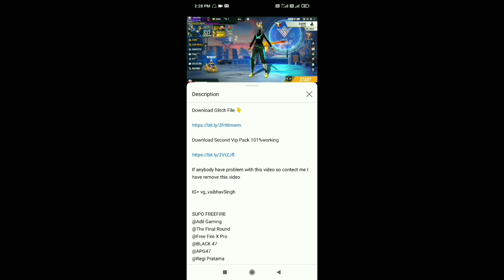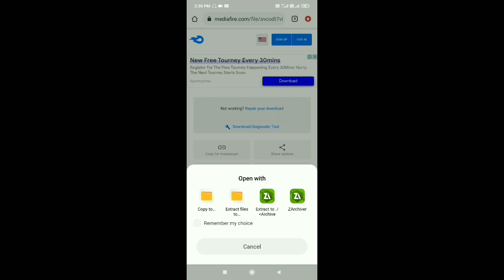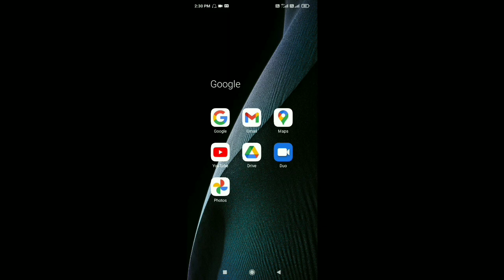AFTER OB29 UPDATE GLITCH FILE❗ VIP GLITCH FILE❗ FREEFIRE GLITCH FILE❗ DATA CONFIG FF❗MEDIAFIRE LINK❗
download Glitch File 👇 (Password In Video)

Remove Glitch File📁

If anybody have problem with this video so contect me I have remove this video

SUPO FREEFIRE
@Adil Gaming
@The Final Round
@Free Fire X Pro
@BLACK 47
@Regi Pratama

Queries Solve : -
Free Fire World biggest vip glitch
Total Gaming Glitch pack
Free Fire All Bundle free trikes
Garena Free Fire glitch file
Free Fire ob28 glitch file
Free Fire ob29 glitch file

TAGS -
The final round
after update vip glitch pack
after update free fire new glitch pack
free fire legendary bundle glitch pack
vip costume glitch free fire
after ob28 update vip glitch pack
vip glitch pack after ob28 update
free fire gun skin glitch
free fire new dress glitch
Gloo wall glitch,god glitch ff
glitch after update ff
free fire drees glitch midiafire link
rare incubator dress glitch
ff glitch
vip glitch free fire no password mediafıre
free fire glitch file no password mediafıre
no password vip glitch
vip glitch free fire matchmaking problem solve
how make free fire glitch pack
free fire new glitch all bundle
free fire glitch app
how to use free fire glitch pack
after 4mb update
after 1mb update glitch
after update glitch
after update new vip glitch pack
after update new vip pack
after update new glitch file
after update config file
data config free fire
free fire vip pack
free fire glitch no password
free fire vip pack no password
dress glitch free fire
emote glitch free fire
avtar banner glitch free fire
mediafire link
matchmaking solve
free fire glitch after new update
dx icon
ff glitch file
for new glitch file
ff new vip pack
free fire new vip pack
new glitch in free fire
matchmaking fixed glitch pack
vvip glitch pack
After update pack
data config ff
dress glitch after update
raistar VIP pack
upcoming events bundle vip pack
all vip glich free fire
criminal vip pack
after update vip pack free fire
all gun emote vip pack
all bundle vip pack
free fire all items vip pack
mega vip pack free fire
free fire all vip pack
Abhi paul
free fire data config
Matchmaking Solved
Data Config FF
Free Fire New VIP Glitch
free fire best glitch file
configbundleff
new vip glitch free fire
free fire vip glitch file
How to get black T-shirt in free fire
after update best glitch
ob28 update glitch free fire
vip glitch no password mediafire
rare costume pack
vip dress glitch free fire
Youtube,Freefire
Free fire india official
FREE FIRE NEW GLITCH FILE TODAY AFTER UPDATE
fresdress
criminal bundle gun skins emotes glitch
all criminal after ob28 glitch pack
all criminal bundle glitch file after update
all criminal glitch after update
old elite pass vip pack free fire
all elite pass vip pack
Today New vip pack free fire
Today new vip pack
all new emote vip pack
vip pack all bundle
freefirenewglitchfileafterupdate
RockAmanGupta